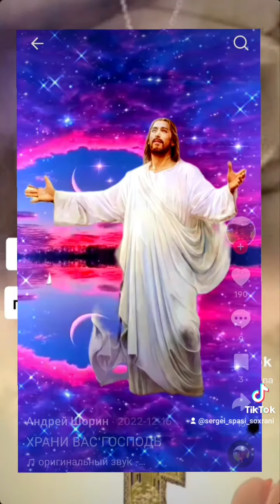4149499805825658 підтримайте донатом будь ласка🙏🙏🙏